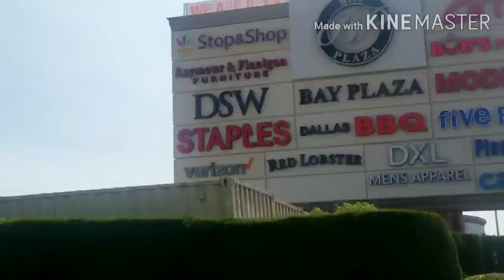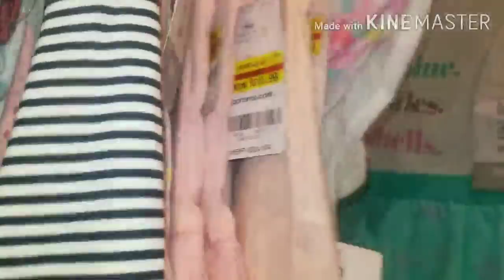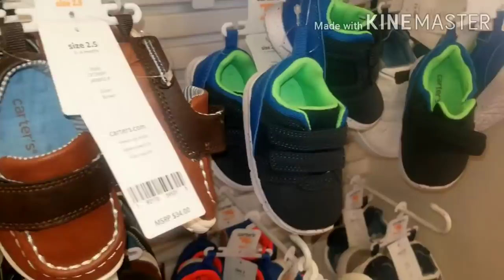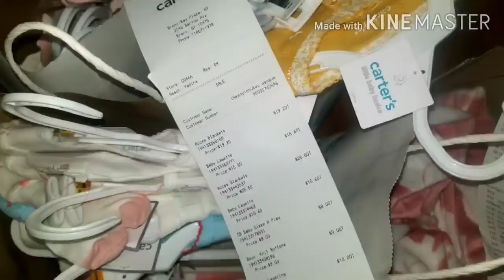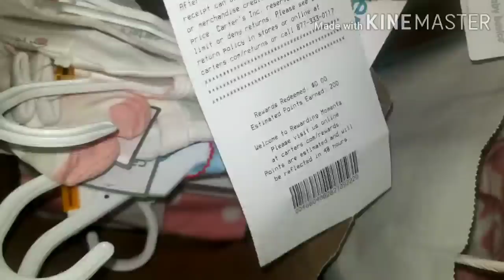SHOPPING FOR BABY NO.2//CHINONSO EZEJI